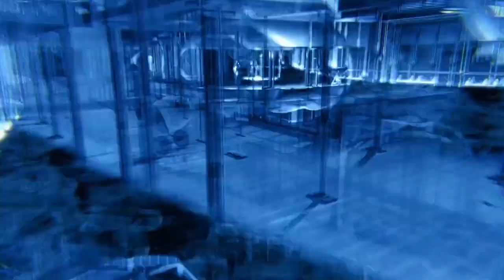- The Movie We Need - Batman Beyond Live Action Reaction!!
One of my most favorite animated cartoons from the Kids WB era besides Pokémon & Static Shock was Batman Beyond. That cartoon introduced me to Terry Mcginnis for the first time as well as the old Bruce Wayne story. This short film was awesome and accurate to the source material.

Follow me to stay updated with ya boi
▬▬▬▬▬▬▬▬▬▬▬▬ஜ۩۞۩ஜ▬▬▬▬▬▬▬▬▬▬▬▬▬
★★PSN ID: Marcus_Digital